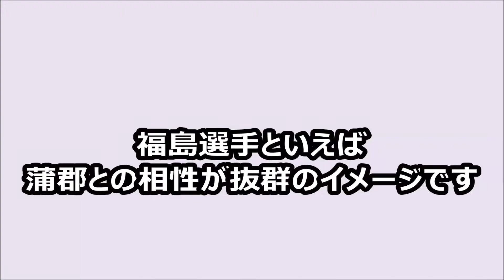勝ガマ ピット直送MOVIE Vol.1052